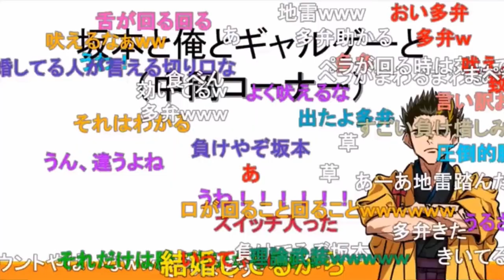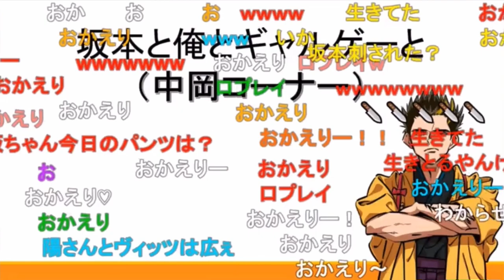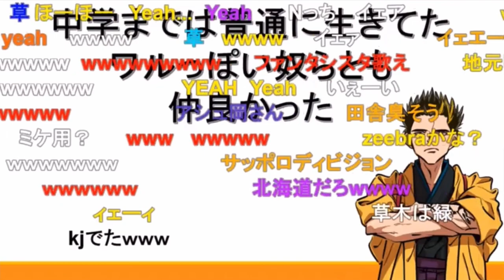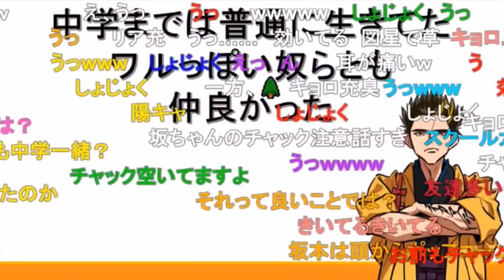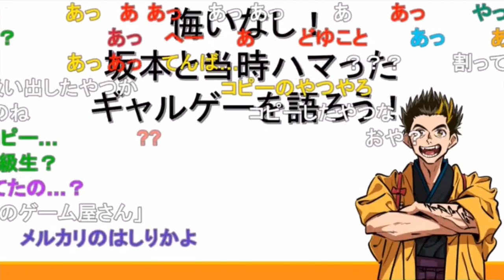俺とギャルゲー①坂本からKanonを買った《新幕末ラジオ第1回2020.7.11》【新･幕末志士切り抜き】中岡コーナー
◆切り抜き元：
新・幕末ラジオ　第1回(ExLove暴露&スマブラSP対決)
2020年7月11日（土）放送分